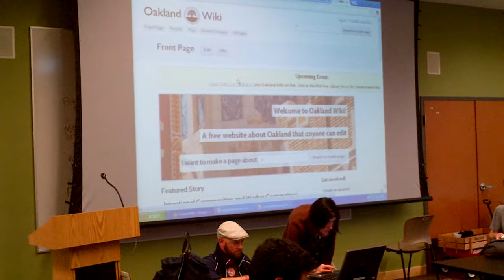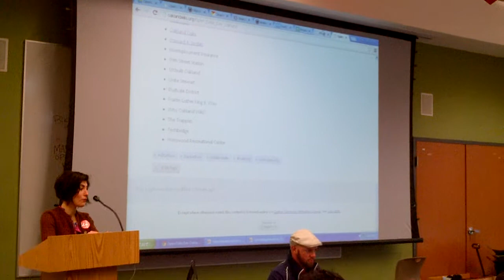HiMY SYeD -- OaklandWiki presentation, Open Data Day, 81st Ave Library, Oakland February 23 2013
HiMY SYeD -- OaklandWiki.org Presentation, International Open Data Day, 81st Ave Library, Oakland California, Saturday February 23 2013